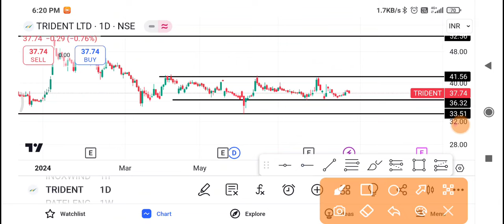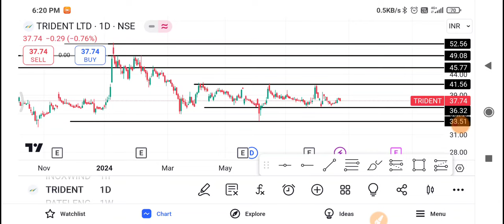Trident Share Latest News |Trident Share news today |Trident Share price today| Trident Share Target